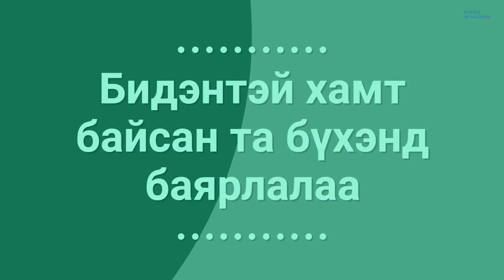Дэлхийн шилдэг 17 судлаач оюутнуудын нэг Монгол залуу Б.Баярбаатар Онлайн Зөвлөмж #060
Дэлхийн шилдэг 17 судлаач оюутнуудын нэг Монгол залуу Б.Баярбаатар
Онлайн Зөвлөмж #060

ТАВТАЙ МОРИЛ